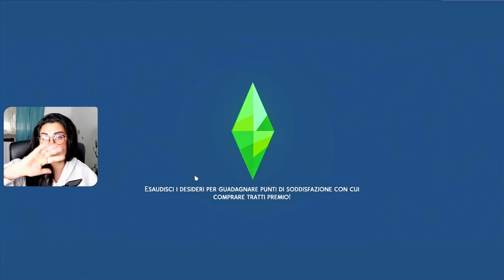CAS - BUILD - GAMEPLAY "Creazioni di Cristallo" NUOVO STUFF PACK | The Sims 4 Recensione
eapartner ad LIVE SU TWITCH LUN - MART - GIOV - VEN dalle 20:30 qui

Per acquistare le tue espansioni preferite e per sostenere tutti i contenuti che porto sul canale! Grazie a tutti quelli che lo useranno.

✦ Compra le tue Espansioni preferite di The Sims 4 SEMPRE SCONTATE! Usa questo Link per ottenere gli sconti

Ciao a tutti! Oggi vi farò vedere la modalita crea un sim, build e vivi del nuovo stuff pack di the sims 4 creazioni di cristallo. recensione

✦ Link DONAZIONI per supportare il canale!